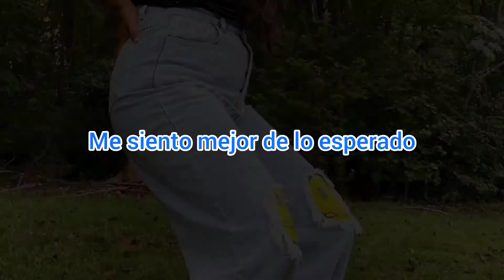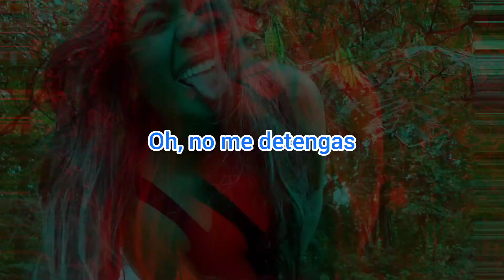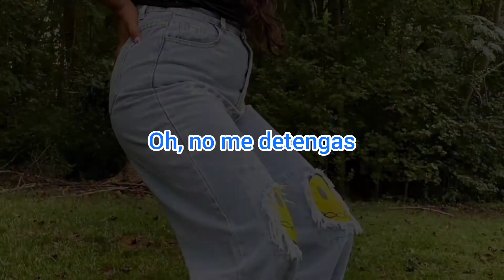Courtnie Ramirez feat Apollo LTD "Life Is Good" Subtítulado en español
"La vida es buena" (en español) es lo más reciente de Courtnie Ramirez feat Apollo LTD, el cual ya puedes encontrar subtítulado en español. Esperando que sea de gran bendición en sus vidas❤️

Lyrics

Today I woke up optimistic
Dollar in my pocket so I'm winning
Feeling better than expected
I went and found myself a new perspective

Don't matter what tomorrow's bringin' (bringin')
Can't stop my spirit from singin' (singin')
I got this attitude I can't lose
Nothing that I need as long as I still have you

Oh, gonna let myself go
I'm feeling the freedom rise up in my soul
Life is good, life is good, yeah it's oh-so good

Oh, no holdin' me back
'Cause I'm holding on to this hope that I have

Thought I lost my joy, but then I found it
Now all I wanna do is talk about it (all I wanna do)
Even when the world has got me stressin'
I'm just gonna lean into the blessing (blessing)
No more second guessing

Good, good, good, good
Good, good, good, good (yeah, it's oh-so good)

Throw my hands up, see all the blessing all around me
No, I can't help myself, just wanna sing about it
What can I say? It's a beautiful day, I'm feeling like I should
I'm giving a place for all the ways that life is oh-so good

I'm feeling the freedom rise up in my soul (it's so good)

Good, good, good, good (woo, so good)
Good, good, good, good (so good)
Good, good, good, good (yeah, haha)

No te pierdas todo lo nuevo en música cristiana, actualizamos nuestras listas de reproduccion constantemente para que puedas enterarte de todo lo nuevo y así también recordar todos aquellos éxitos anteriores tanto en inglés como en español.